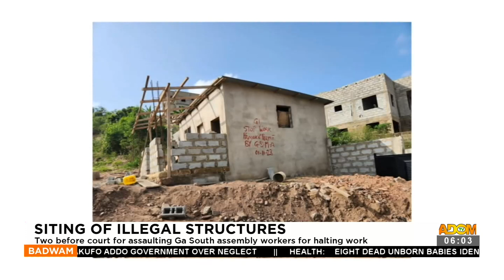Badwam News on Adom TV (23-11-23)